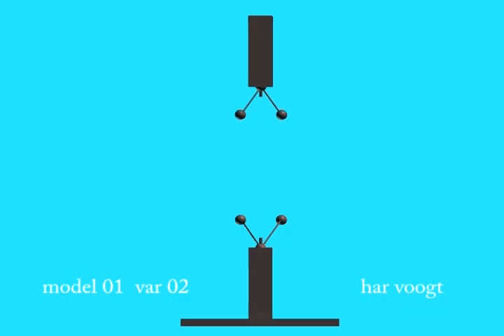model 01 var0401xt